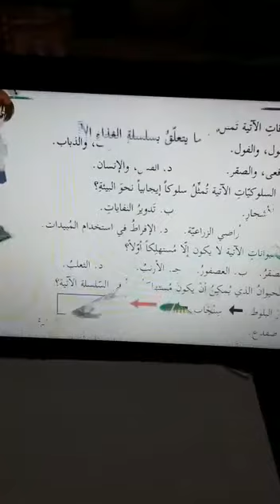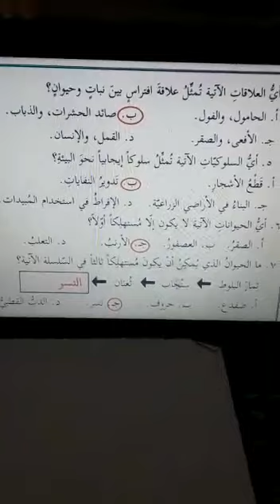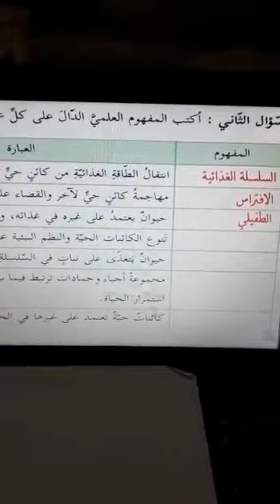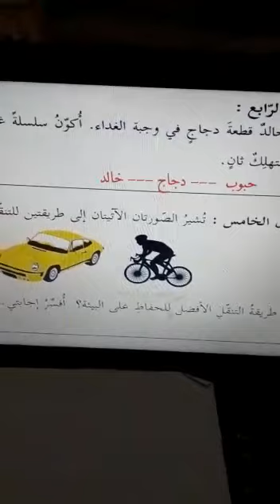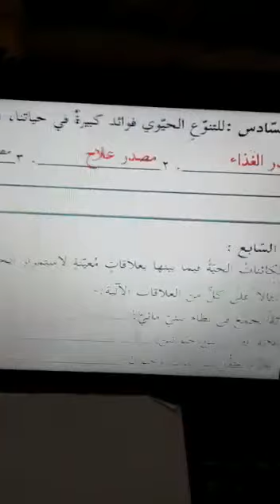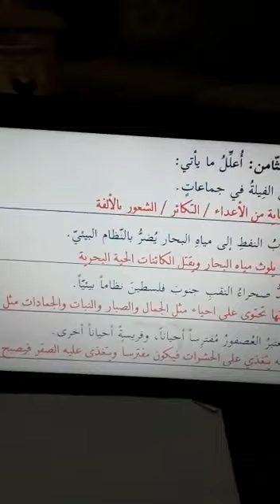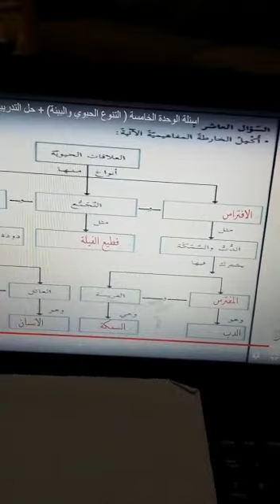حل اسئلة الوحدة- علوم عامة-اخلام حلوة الصف رابع